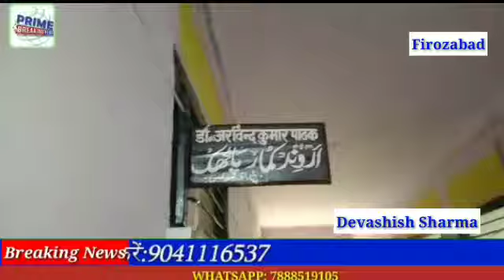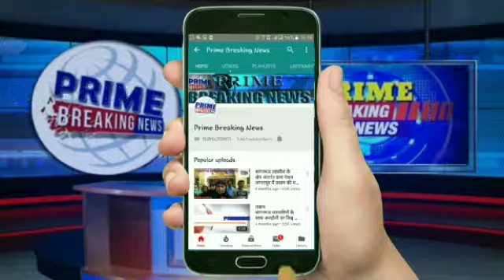कई रिटायर टीचर आज भी अपना ही पैसा लेने के लिए लगा रहे है विभाग के चक्कर ।*